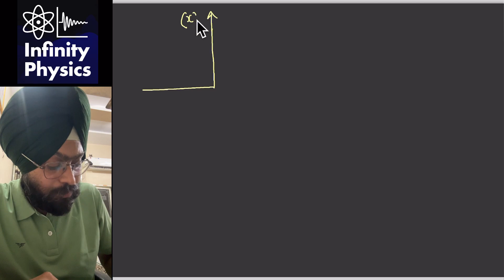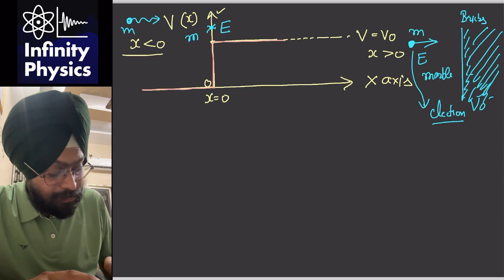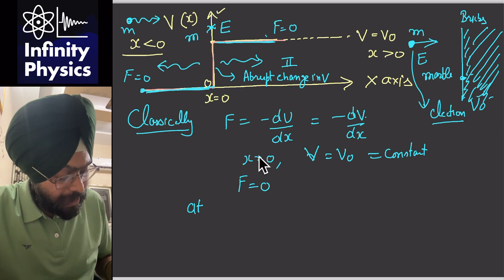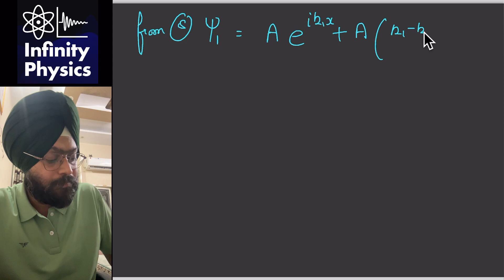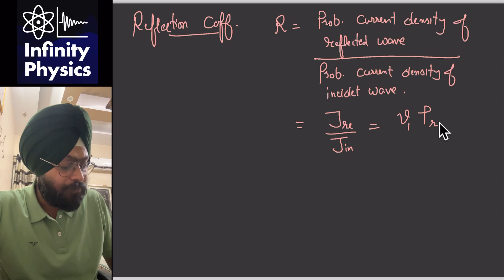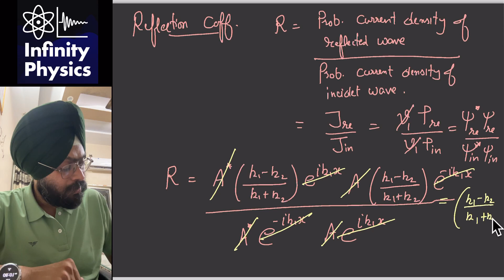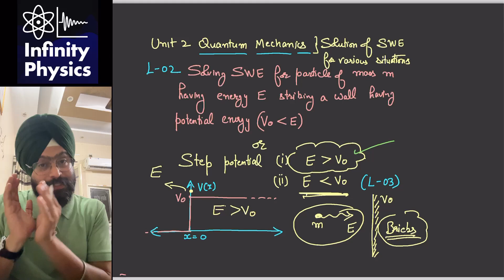L 02 Unit 3 | Quantum Mechanics | Particle striking a wall | Step Potential - E more than Vo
L 02 Unit 3 | Quantum Mechanics | Particle striking a wall | Step Potential - E more than Vo | BSc Physics | IIT JAM | CSIR NET
📕📗📘Hello My Dear Students!❤️ Welcome to Infinity Physics!!

In this video, we'll dive into solving the Schrödinger equation for a particle encountering a step potential, a classic problem in quantum mechanics. Whether you're a student, educator, or quantum enthusiast, this tutorial will guide you through the step-by-step process of understanding and solving this fundamental quantum mechanics problem.

What You'll Learn:

Introduction to the step potential problem.
1. Setting up the time-independent Schrödinger equation in different regions.
2. Applying boundary conditions for continuity of the wave function and its derivative.
3. Solving for the wave function coefficients when the particle's energy is greater than the potential height.
4. Understanding the concepts of reflection and transmission of a particle at a potential step.

👨‍🏫👉Vibrations and Waves | B.Sc. I | Physics | IIT JAM | GNDU | PU | DU | HPU | and other State Universities

👉📕Statistical physics and Thermodynamics | BSc II | Physics | GNDU | PU | DU | HPU | Punjabi University | Other State Universities | IIT JAM

👉📕Quantum Mechanics | Modern Physics BSc II Physics | GNDU | PU | HPU | DU | Punjabi University | Other State Universities | IIT JAM

👉📕Condensed Matter Physics | Solid State Physics |  B. Sc. III | Physics | GNDU | PU | DU | HPU | Punjabi University | Other State Universities| IIT JAM

👉Mechanics | Physics for Competitive Exams | IIT JAM | IITJEE | NEET | CSIR NET |TIFR | BARC | Problems and Concepts

👉Vibrations and Waves | Physics for competitive Exams | IIT JAM | IIT JEE | NEET | CSIR NET | GATE | TIFR | BARC